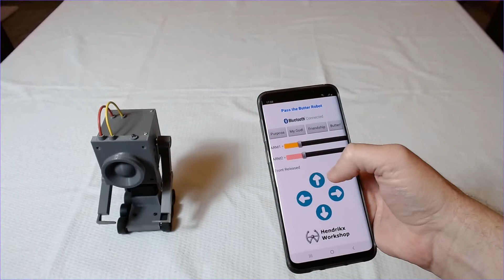Rick and Morty Butter Robot!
DIY – Pass the Butter Robot!

This 3D printed robot is remoted controlled by an android app using bluetooth. STL files available!

Based on the Rick and Morty cartoon by Adult Swim - S1E9

List of parts:

Servo SG-90
Servo SR-402P
L298 mini Driver
Speaker 8R 2W 20x4.5mm
Arduino Nano
MP3 module
Bluetooth module
Battery – Rhino 610 3S -
Wheels – Pololu item #642 -
Dc Dc Module
Servo Tester
Motor – 100 RPM @ 6 Volts